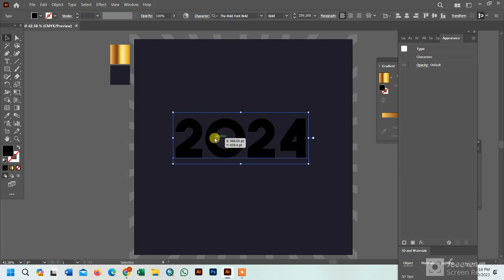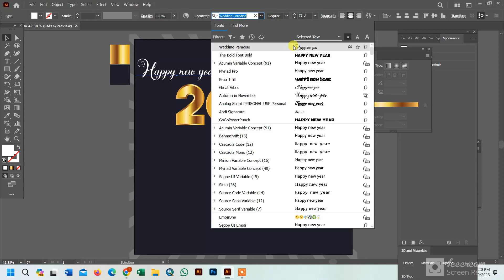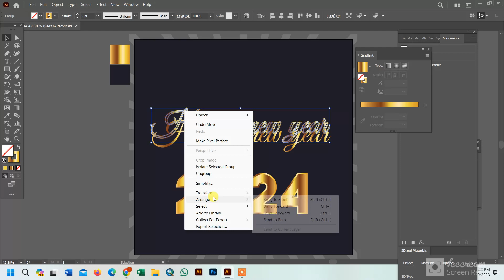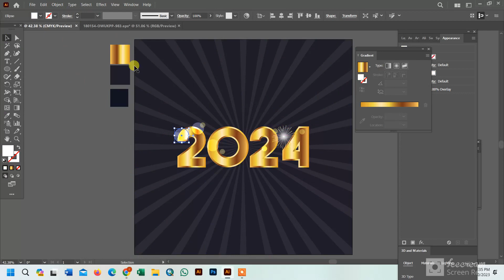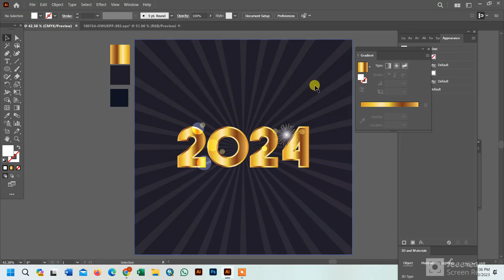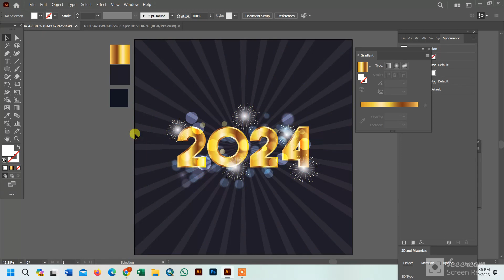Happy New Year 2024 Typography in Adobe Illustrator